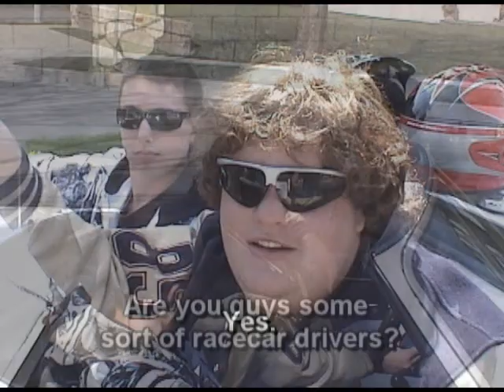German Race Car Drivers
Wir sind deutsche Rennautofahrerin!  Ach ja, und wir haben Schildkröten gern auch.